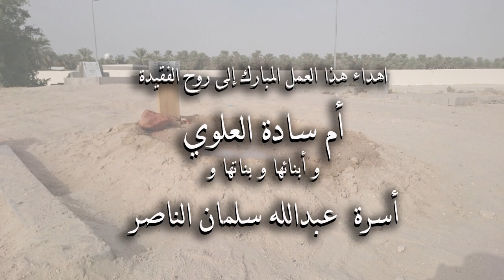تأبين أم السادة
تأبين خادمة أهل البيت عليهم السلام  الحنونة أم سيد هادي وسيد سعيد